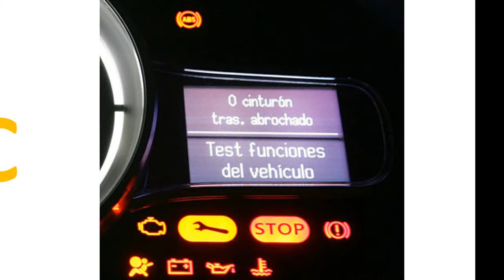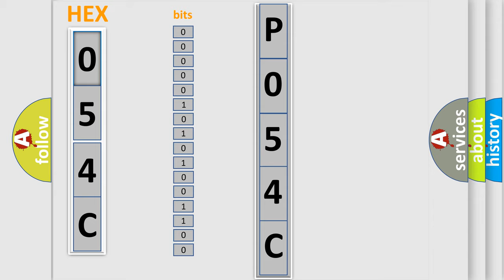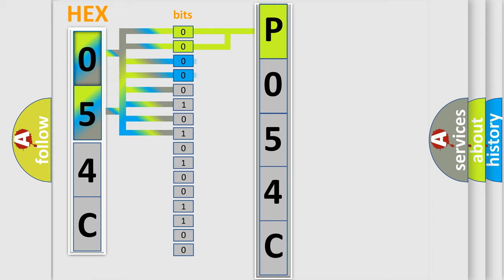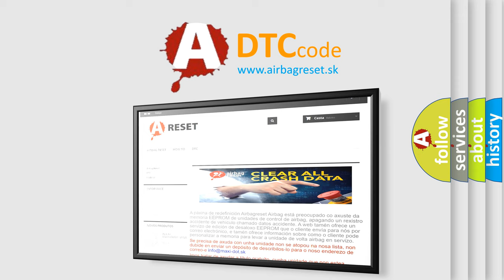DTC Dodge P054C Short Explanation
Contents:
0:21 Basic DTC analysis according to OBD2 protocol standard.
1:48 Insight into programming
2:58 A diagnostically understandable description of the Diagnostic Trouble Code
3:05 Basic error definition

Make:
Dodge
Code:
P054C
Definition:
Lost communication with 4WD control module With ESC
Description:
4WD control module message data is missing from CAN communication.
Cause:
CAN